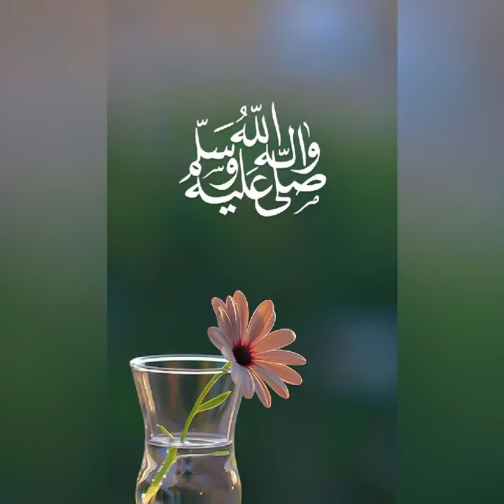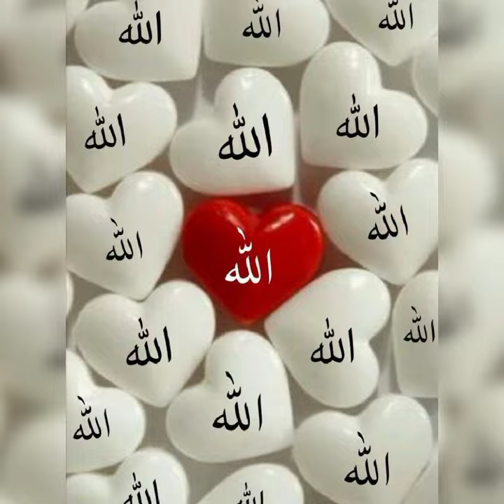Beautiful Islamic wallpaper dp/Islamic dp images/Allah name dp picture/